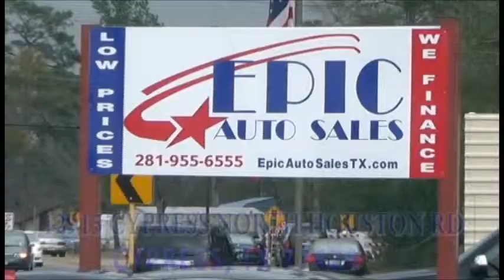HI SCOTT, HENRY FROM EPIC AUTO SALES